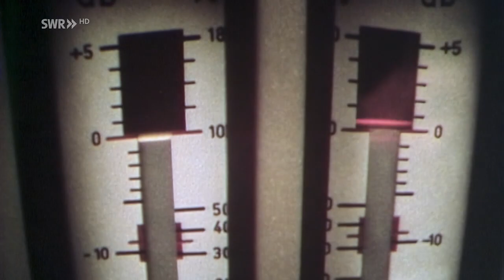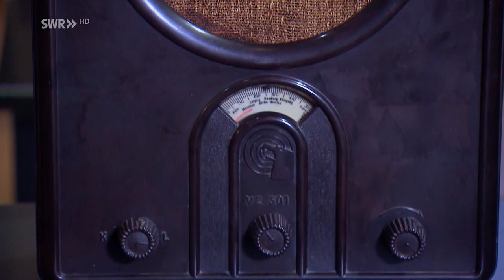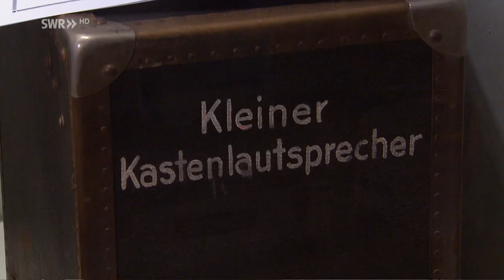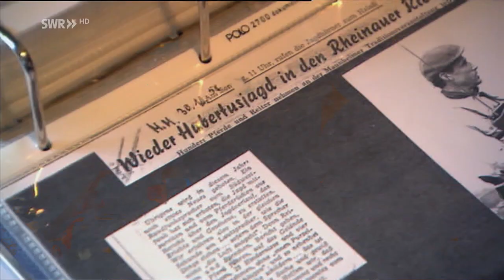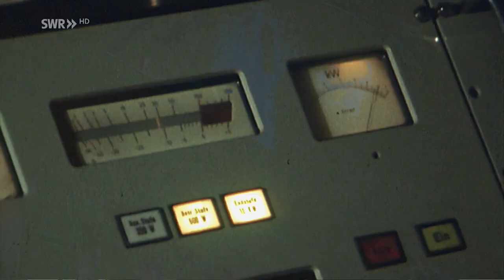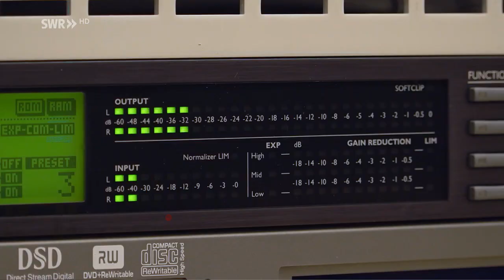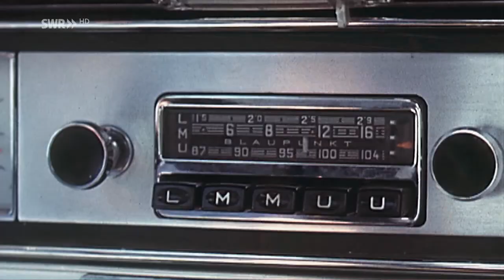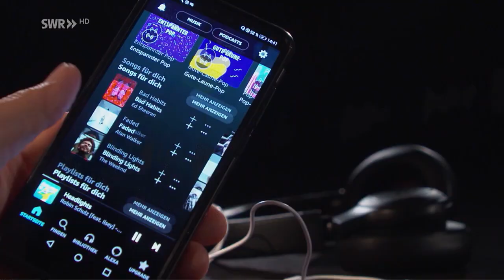Radio aktiv – 100 Jahre Rundfunk (SWR 2023)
Das Radio feiert 100. Geburtstag – ein Fest für alle Freunde von Transistor und Pausenzeichen! Der @SWR würdigt das Jubiläumsjahr mit dieser Dokumentation, die die Geschichte des klangvollen Mediums einmal ganz von vorne beleuchtet.

Das Technoseum Mannheim präsentiert darin manch hörens- und sehenswerte Rarität aus der Rundfunkgeschichte. Außerdem gibt es ein Wiedersehen mit Hermann Haarmann, Hans Rosenthal – und Thomas Gottschalk.

3. Oktober 2023  •  Autor: Eberhard Reuß  •  Produktion: Südwestrundfunk 2023

Quelle: SWR Fernsehen HD (4. Oktober 2023, 10.20 Uhr)